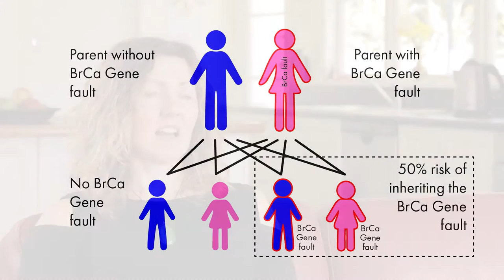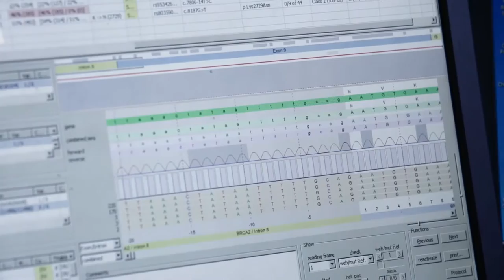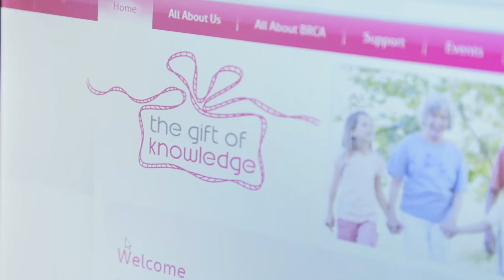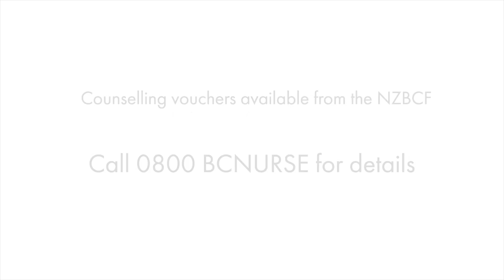Silvia's Story - BrCa1 Gene Mutation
Silvia was one of the first woman in New Zealand to be diagnosed with the BRCA1 Gene Mutation.